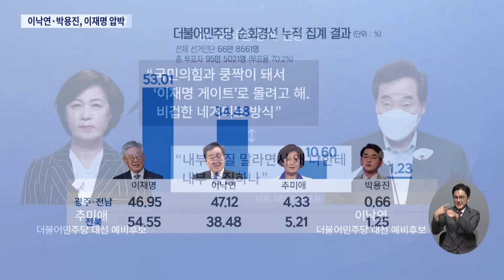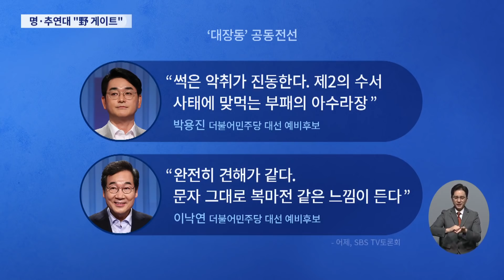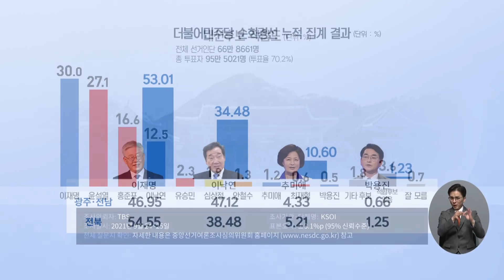여당 토론회, '대장동 의혹' 공방 [이슈분석]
어제 열린 더불어민주당 대선 후보 TV토론회에서 후보들은 대장동 개발 특혜 둘러싼 열띤 신경전을 이어갔습니다. 이재명 지사를 향한 책임론과 국민의힘 게이트란 주장이 팽팽히 맞섰는데요. 최수영 정치평론가, 김두수 시대정신연구소 대표, 모시고 자세한 얘기 짚어봅니다.

# 與 대선주자 TV토론회
- 명·추 "野 게이트" ↔ 낙·용 "악취 진동"
- 추미애가 이재명 엄호하는 속내는?
- 이재명·이낙연, 대장동 의혹 정면충돌?

# '대장동' 여야 공방
- 김기현 "이재명은 뻔뻔한 DNA 오리지널"
- 野, 곽상도發 파문에 대여투쟁 동력 상실?
- 與, 곽상도 아들 문제로 대야 공세 강화

# 野 대선주자 4차 TV토론
- 국민의힘 대선주자 4차 TV토론 진행
- 野 4차 TV토론…외교·안보정책 검증 전개
- 洪 "대장동 몰랐으면 무능"…尹 "무능해서 죄송"